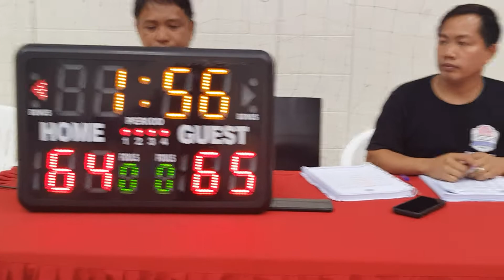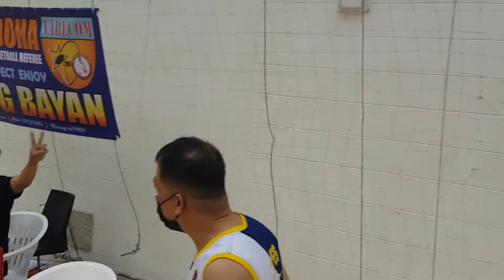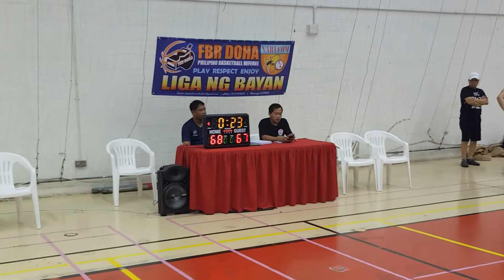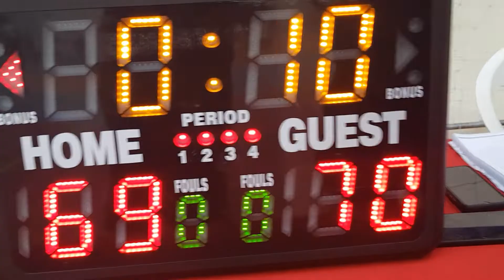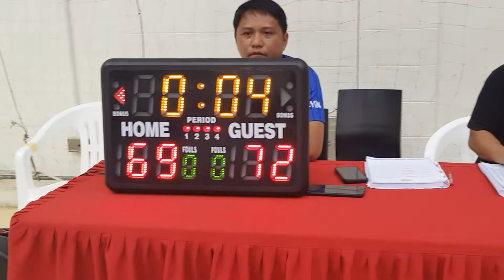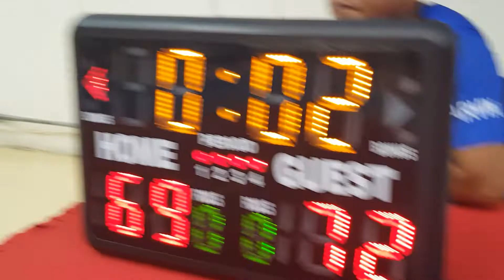5'9 Veterans Semi Finals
al Thumama Boys vs. Vm Hoopers